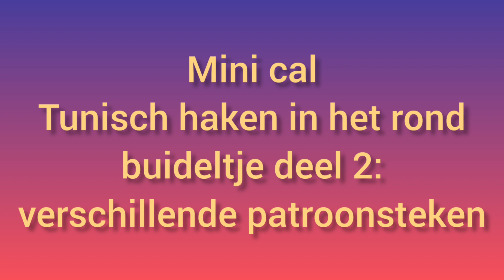mini cal buideltje deel 2 rechtshandig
In deze mini cal maken we een buidel van Tunisch haakwerk in het rond.
Voor deze buidel is ongeveer 2x 50 gram DK weight garen nodig, in 2 kleuren die goed contrasteren.
Ook is een dubbele haaknaald nodig, die past bij het garen.
Voor deze tutorial heb ik royal garen van de Zeeman gebruikt en een addi dubbele haaknaald van 5 mm.

In deze aflevering oefenen we 2 verschillende patroonsteken.

Muziek: Busy shoes
Musicus: Xuxiao